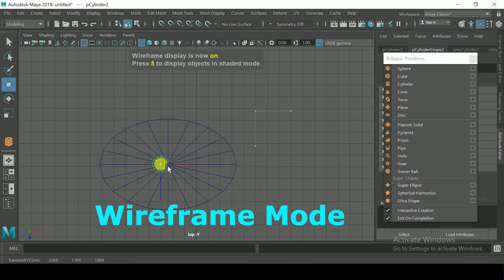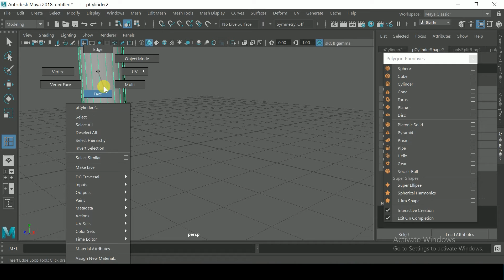maya modeling making table